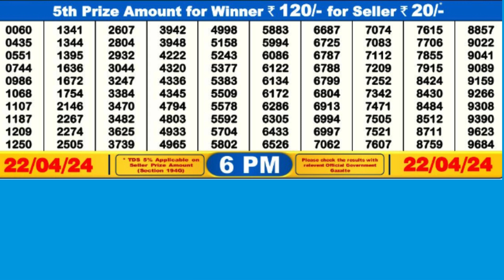DEAR DESERT MONDAY WEEKLY LOTTERY TODAY RESULT 6 PM 22/04/24#latest lottery result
DEAR DESERT MONDAY WEEKLY LOTTERY TODAY RESULT 6 PM 22/04/24,FIRST PRIZE 1 CRORE, DRAW No 55 MRP Rs 6